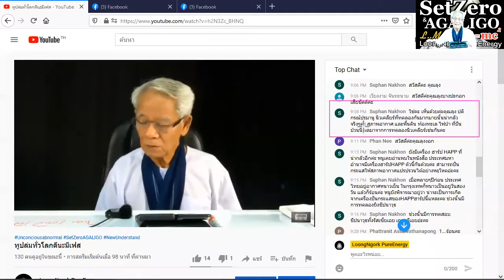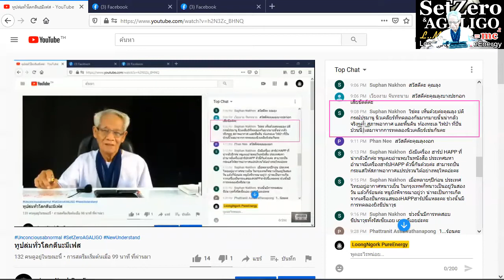สร้างความเข้าใจ New knowledge in 21st century I LMElaw I 14ธค63 I 24Hrs